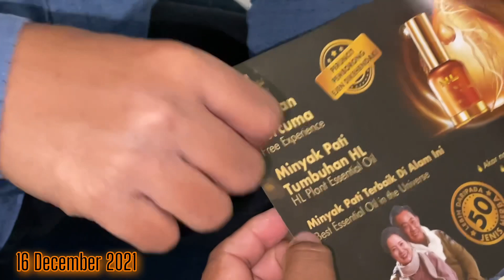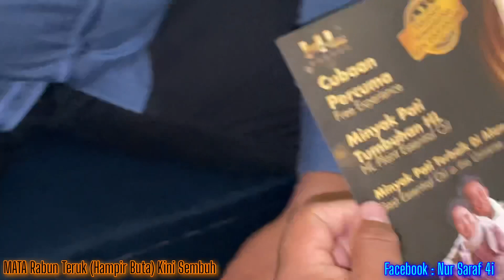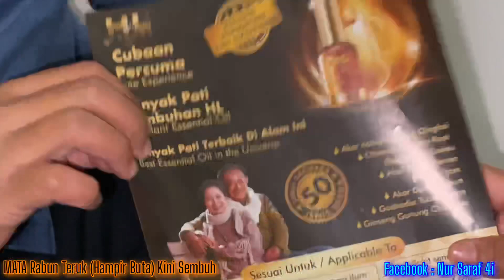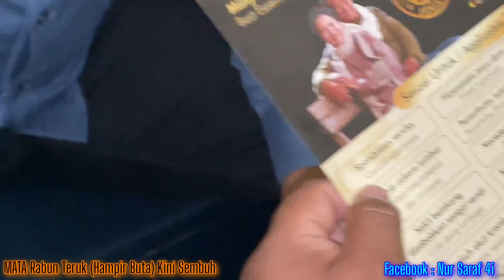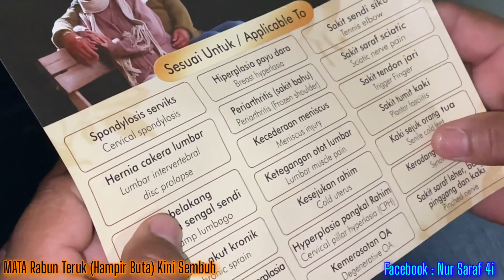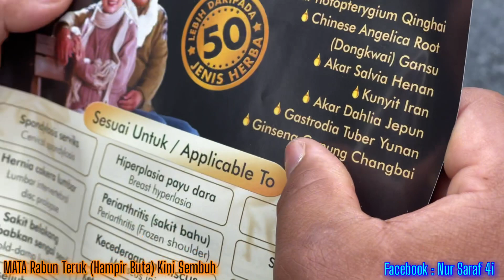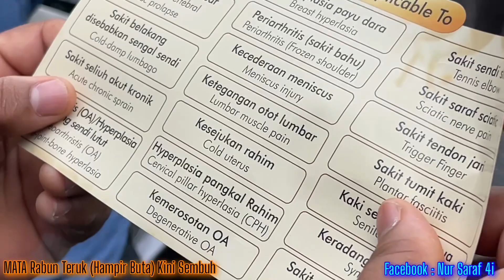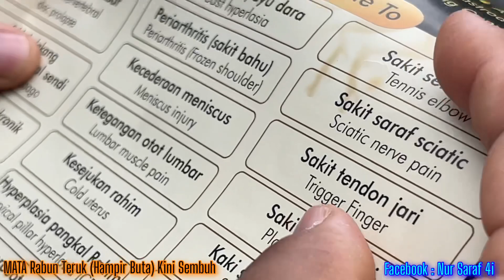Nur Saraf 4i : Mata RABUN Teruk (Hampir Buta) Kini Sembuh